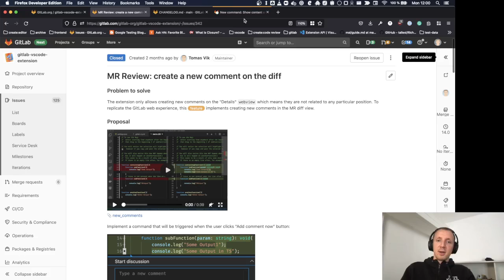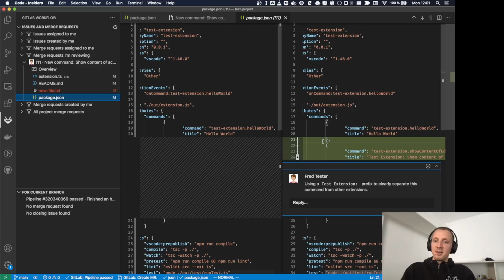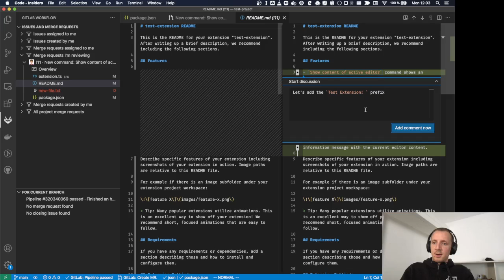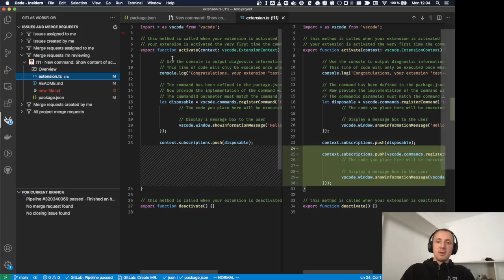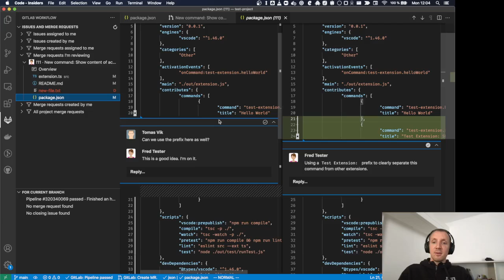GitLab VS Code Extension: Showcasing commenting on MR diff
In this short video, you can see an example of MR review that's done completely in the GitLab VS Code Extension.